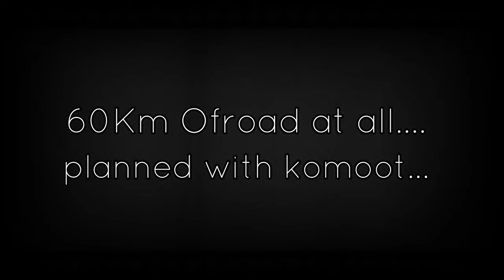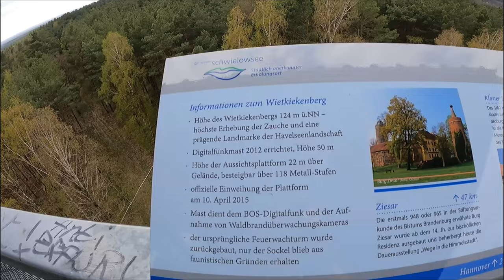Komoot Gravelbike Tour - als MTB Strecke - Ofroad durch Brandenburg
Kürzlich hatte ich das Video von Magnus alias Roadbike Party gesehen,
in dem erzählt wurde,
man könne Graveltouren in Berlin/ Brandenburg sehr gut als Mountainbike Strecke planen,
weil diese viel mehr zu bieten haben!
DIeses habe ich hiermit Umgesetzt!
Eigentlich 100Km ofroad!
Bislang eine sehr Interessante Erfahrung,
die ich leider nach 60Km aus Zeitgründen (Arbeit)
minimal Variieren musste,
nichts desto trotz,
eine sehr tolle Verwinkelte Tour durch die Wälder Brandenburgs!
Man sollte immer daran denken,
das man auf diesen Wegen deutlich langsamer ist und etwas Zeit mitbringen sollte!

Am kommendem Wochenende gibt es jedoch eine noch härtere Herausforderung!
Und zwar 200Km gesamt, jedoch sind 200Km Ofroad bzw in etwa 160Km
Ofroad nicht mit Straße vergleichbar! die anderen knapp 40Km dürften Asphalt sein!
Es wird definitiv wieder eine Herausforderung,
die mich an meine Grenzen bringen düfte!
(mehr infos auf Instagram)

Auch möchte ich euch beide gemachten Touren verlinken!

Neu:
Das Garmin Varia -  Bike Radar!

Es folgt auch noch ein Video über den Bau einer solchen Platte,
wenn ihr Fragen habt, schreibt diese gerne in die Kommentare!

und aus der Youtube Mediathek!